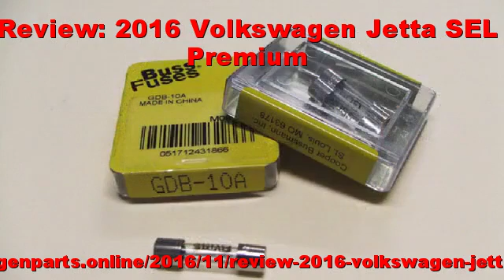Review: 2016 Volkswagen Jetta SEL Premium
I review the 2016 Volkswagen Jetta SEL Premium with the 1.8T engine. What do you think about the Jetta? Like the Facebook page for moreRead more